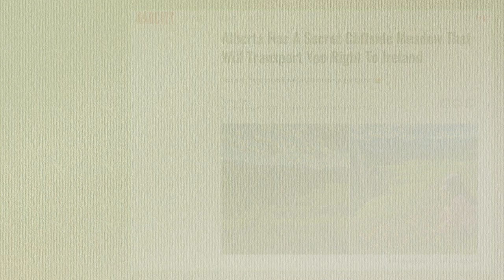WHY NARCITY CANADA FEATURED US ? – BIGHORN LOOKOUT, SHEEP RIVER PROVINCIAL PARK, ALBERTA CANADA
Drive 103km from Calgary and you will find this literary wondrous view !!!
Oh, one more thing don’t forget to visit Sheep River Falls too! Just drive another 8km!
Promise, you won’t regret ! :))

Cheers,
RD